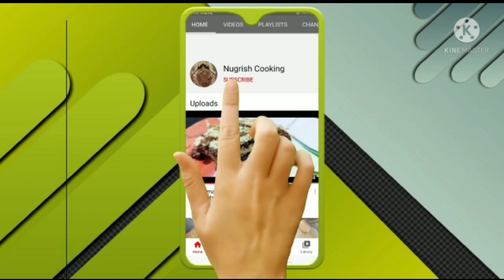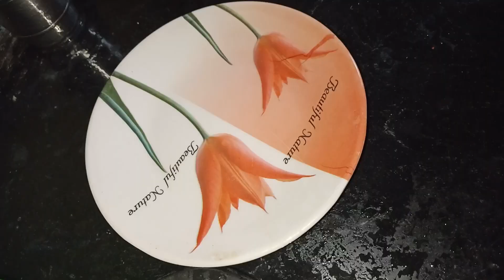ಬೀಗರ ಊಟದಲ್ಲಿ ಮಾಡುವ ಕಾಯಿ ಹಾಲಿನ ಗೀ ರೈಸ್ ಚಿಕೆನ್ gravy ಹಾಗೂ ಸಾಂಬಾರ್ ಗೆ ಸೂಪರ್ ಕಾಂಬಿನೇಶನ್/simple gee rice